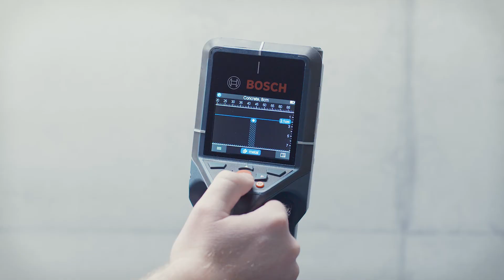Bosch Professional D-tect 200 C: The wallscanner for exceptional results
Top performance and easy documentation: The Bosch Professional D-tect 200 C takes detecting to a new level. This wallscanner supports both indoor and outdoor jobs, prevents damage during drilling and measures concrete coverage.
The D-tect 200 C Professional works with all common objects, displays them clearly and enables easy documentation. The device is further equipped with Bosch radar technology and an improved user interface. This allows safer and more precise work on the construction site. The wallscanner has several views, such as the Spot View, which makes detecting in hard-to-reach places particularly easy. For concrete proof, the innovative screenshot function supports quick documentation.

Features of the D-tect 200 C include:
- Bosch Radar Technology and modern user interface for precision, higher safety, and clear illustration of detected objects
- Multiple views flexibly offer best results in various situations
- Screenshot feature supports quick and easy documentation; screenshots are downloadable via USB-C™ and SD card slot

For more information on the Bosch Professional D-tect 200 C, please